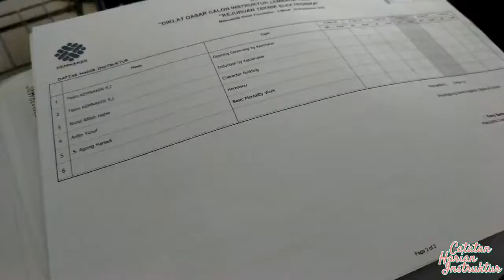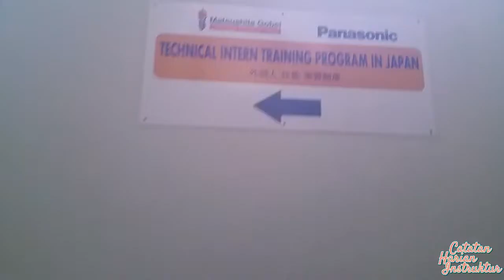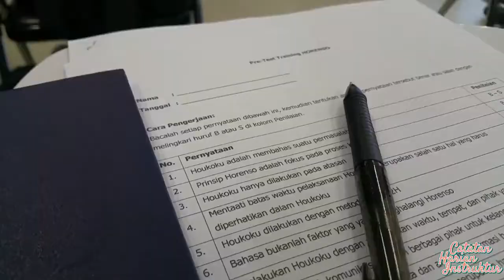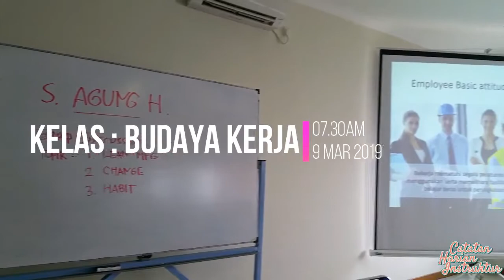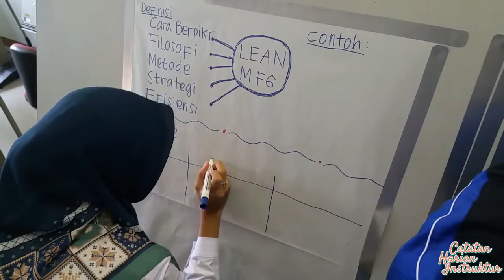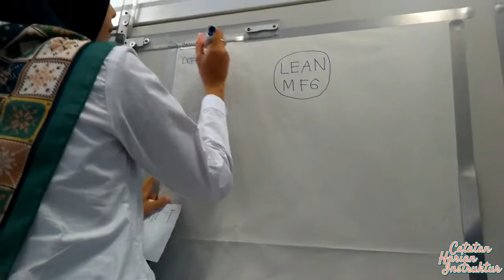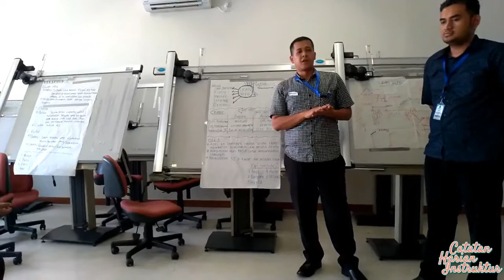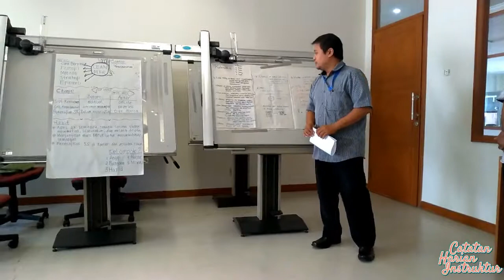MINGGU PERTAMA DI PANASONIC - DIKDAS INSTRUKTUR 2019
Minggu Pertama di Panasonic Matsushita Gobel Institute - Dikdas Instruktur 2019

Mendapatkan materi Non Kompetensi dan Softskill dari instruktur Panasonic.

Salam Kompeten